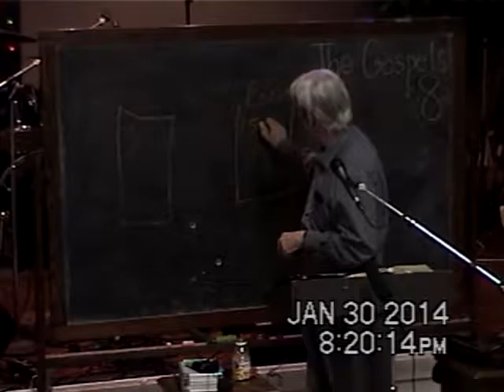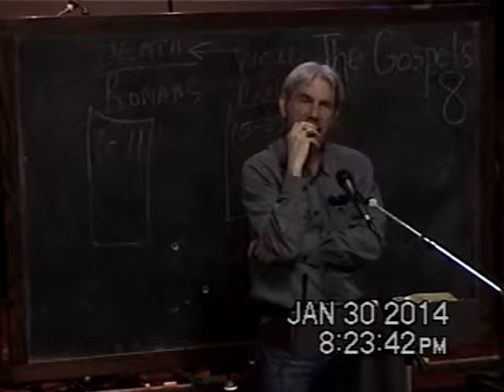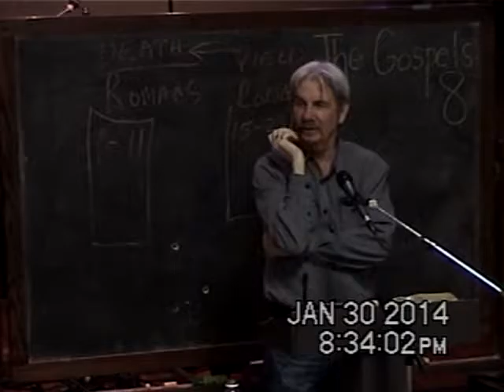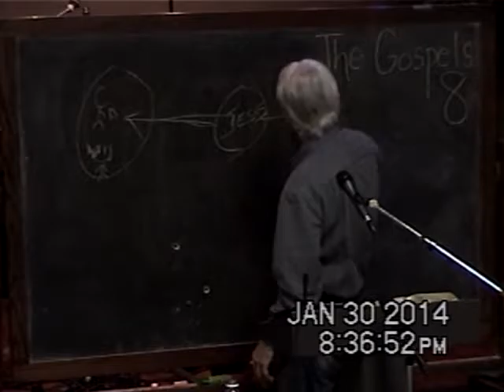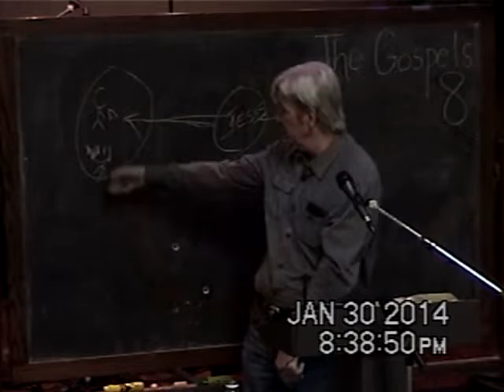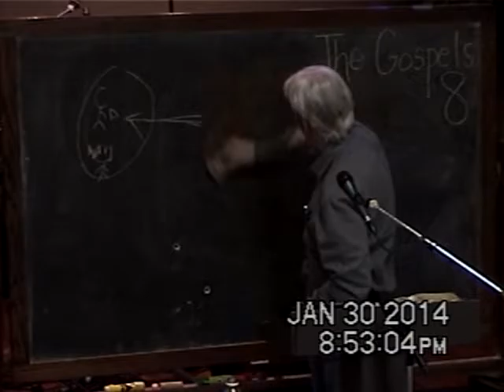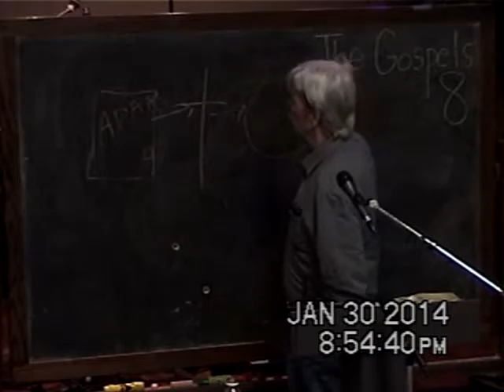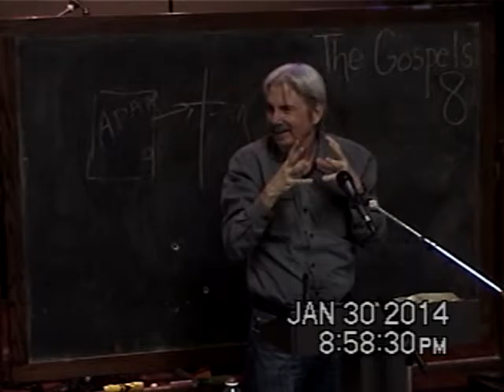8 A Change Of Kingdoms Involving Death And Life